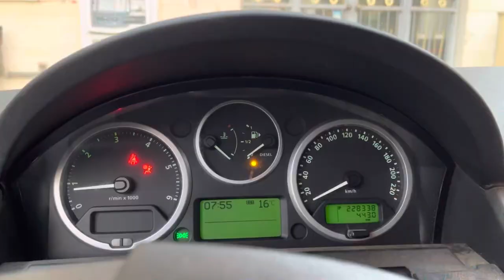ESCURSIONE OFFROAD sulle Alpi APUANE / Land Rover Discovery3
Questo week end siamo stati al 4x4 FEST di Carrara abbiamo avuto la possibilità di fare il giro nelle Cave di Marmo , esperienza davvero unica e staff super preciso e professionale.
Hanno organizzato un bellissimo giro facendoci passare in posti mozzafiato e davvero suggestivi .

Abbiamo avuto la possibilità di conoscere e incontrare tantissime persone con la quale abbiamo chiaccherato di viaggi e di progetti futuri .

Ringraziamo nuovamente tutta l’organizzazione